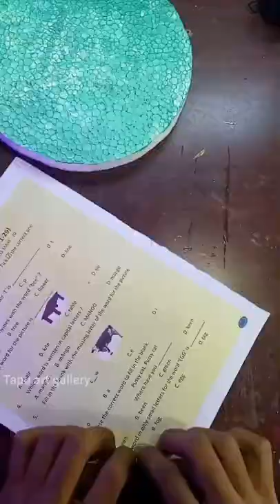wow? ❤️special raja festival craft for girls 😂